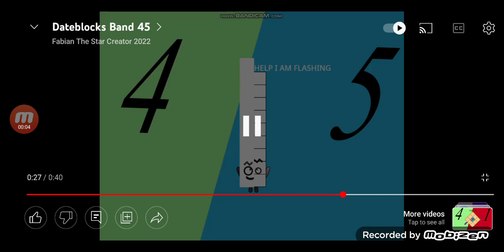Today Is 11th August